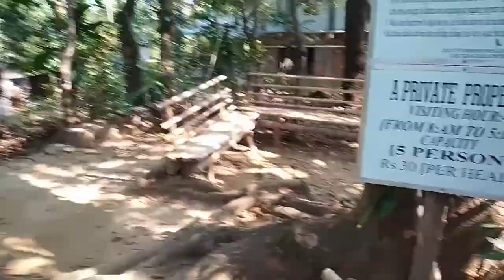Shillong Expedition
all videos recorded in redmi 6 pro